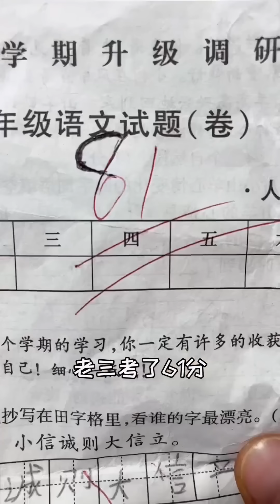老三竟变成魔童哪吒？哥哥没一点办法！还得是姐姐一个眼神秒杀【四小只吖】